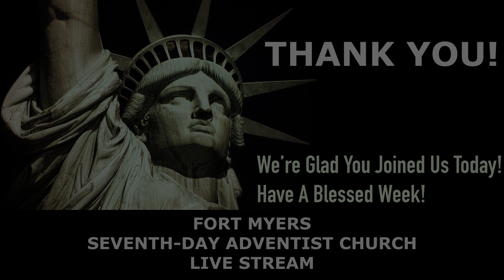July 4, 2020 - Pastor Blake Jones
Pastor Blake Jones - July 4, 2020